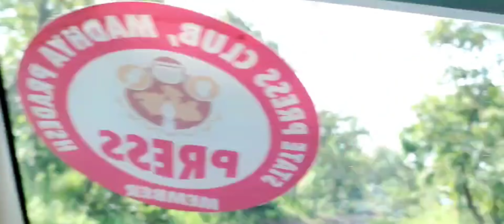Going on bagoda waterfalls